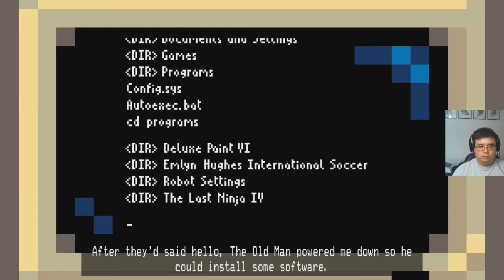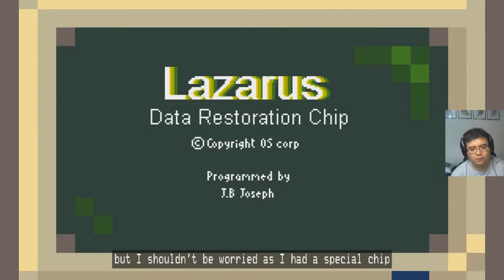Horace - Primeira Gameplay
vamos começar uma nova serie